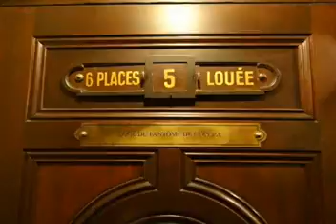The Phantom of the Opera Sonata - Part 4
Original music composed by Tiago Diniz Cury.

Played on Yamaha PSR-6700.